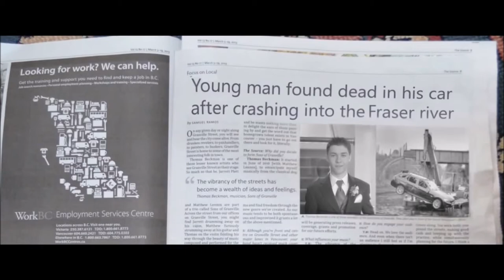Onis - Beautiful time ft. Shamoozey (Unofficial Music Video) | HD